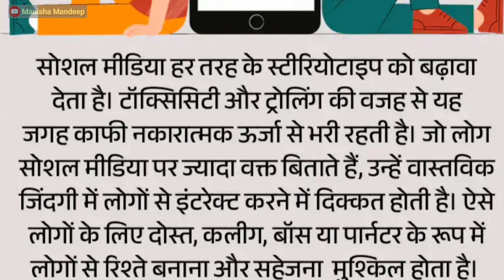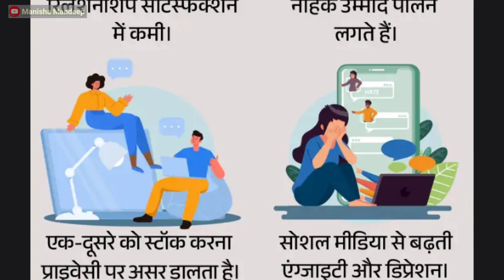Sonakshi Sinha Zaheer Iqbal की wedding पर भड़के Trollers , क्या Social Media बना रहा Toxic ?